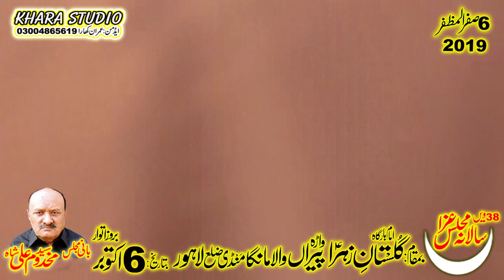Zakir Syed Ghulam Abbas of Shadiwal(Bazare Shahm)6 Safar 6 October 2019 Wara Peran wala Manga Lhr.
Admin:Ch.Imran Khara